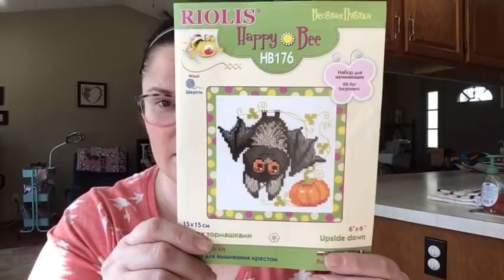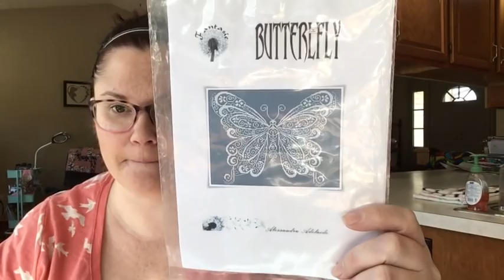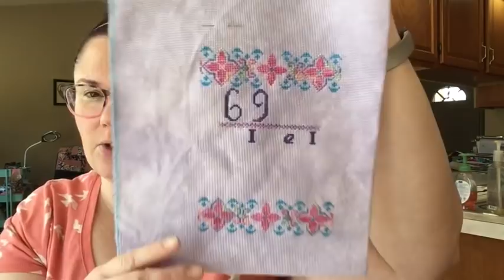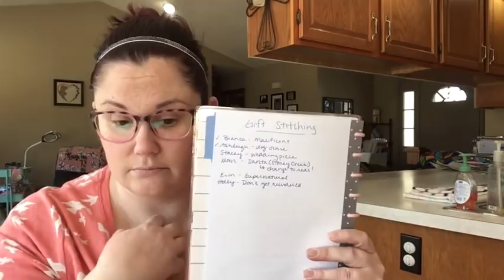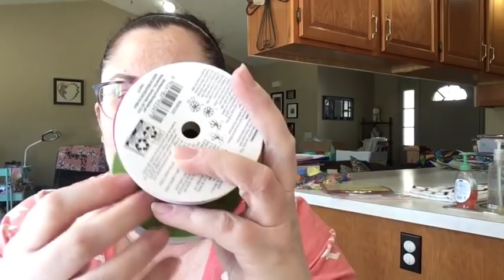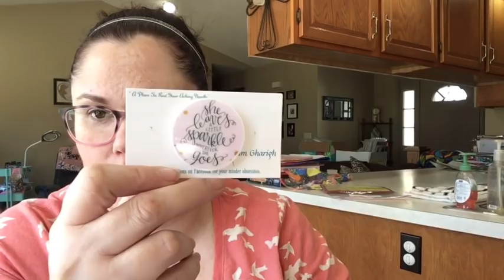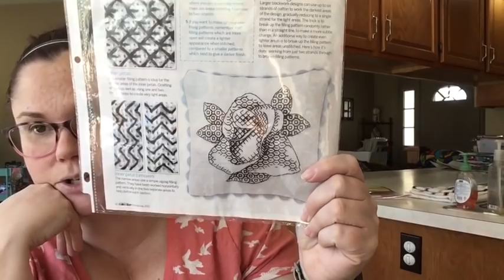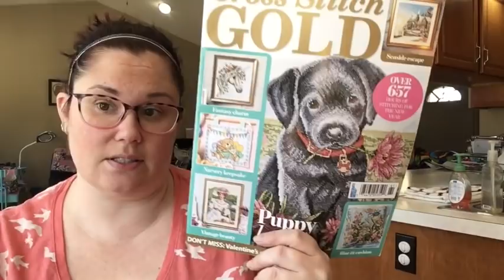Flosstube #80: Insert catchy title here